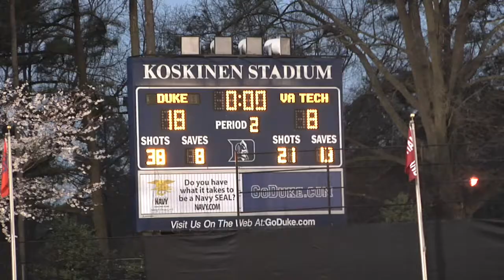W Lax vs Vtech 3:16